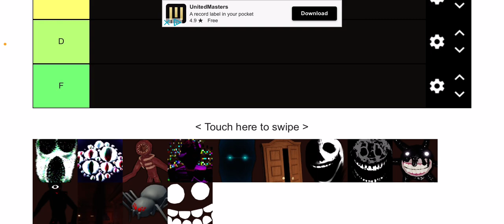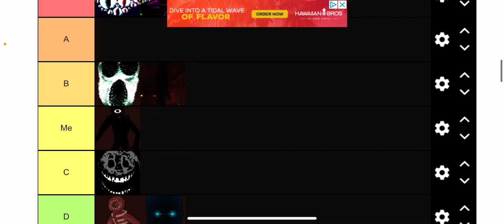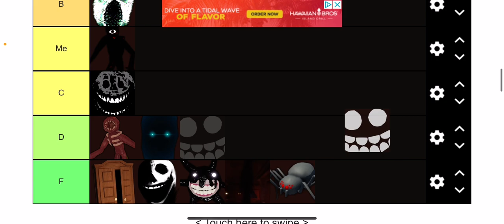RANKING DOORS MONSTERS DEPENDING IF I COULD BEAT THEM IN A FIGHT (TIERLISTS] | 2022